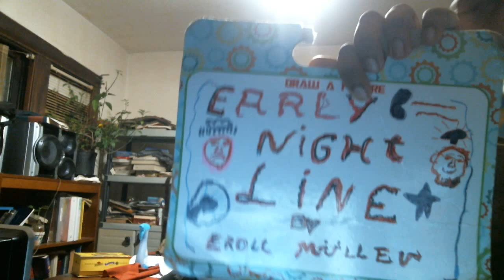Early Nightline episode 1645: John Cena Will Not Be Hurting Anybody For Quite A While!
My show tonight will make you smile because John Cena will not be hurting anybody for quite a while. The Not Ready For The Tonight Show Crew & I will make fun of this show & the WWE after the monologue this evening because we do not have a lot of stuff to talk about on YouTube tonight.